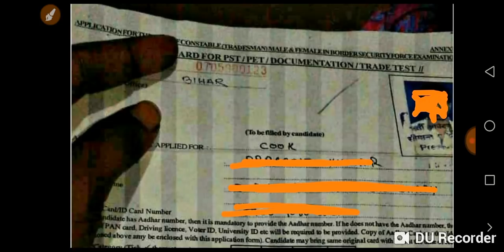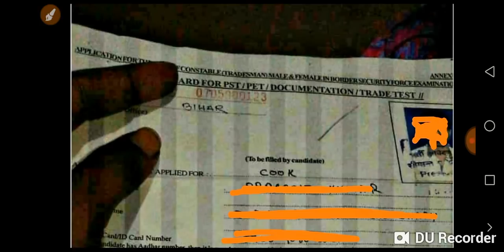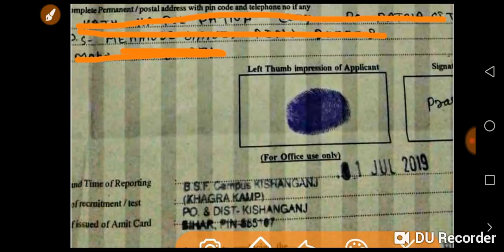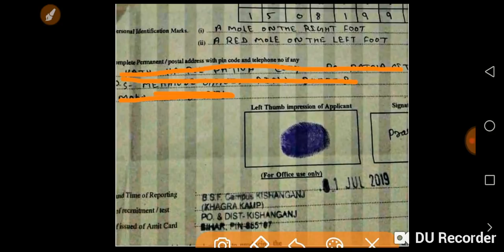BSF tradesmen admit card 2019 |आ गया ऐडमिट card bsf tradesmen |खुशखबरी bsf tradesmen आ गया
Tittle - bsf tradesmen

About video-
इस विडियो में आप लोगों को ssb tradesman के ऐडमिट कार्ड के बारे मे बताया गया है उम्मीद है आप लोगो को यह विडियो अच्छा लगा है |

Your queries -

Contect us